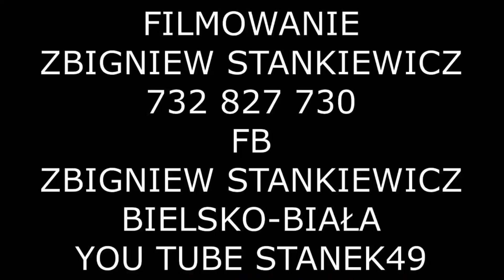STANEK49 CYMBAŁY ZEMPLIN Cz.3 z MICHALOVIC/SŁOWACJA/ ŻYWIEC RYNEK 04.08.2022